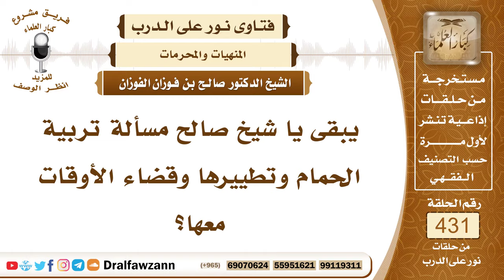5869- حكم تربية الحمام واللعب بها - الشيخ صالح الفوزان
"5869- يبقى يا شيخ صالح مسألة تربية الحمام وتطييرها وقضاء الأوقات معها؟
الجواب: لا، اللعب بالحمام لا يجوز، لأنه من اللهو المحرم، وإذا أخذ عليها مسابقة فهذا من الميسر ومن القمار فيحرم أخذ العوض عن المسابقة بالحمام.
السيرة الذاتية:
للاشتراك في قناة الشيخ صالح الفوزان

14_ الشيخ محمد أمين الشنقيطي
يتيوب

15_سماحة المفتي عبد العزيز آل الشيخ
 يوتيوب

رئيس الفريق
لمشروع كبار العلماء